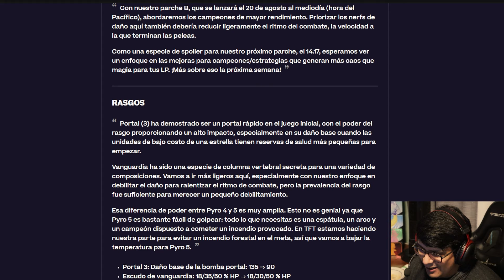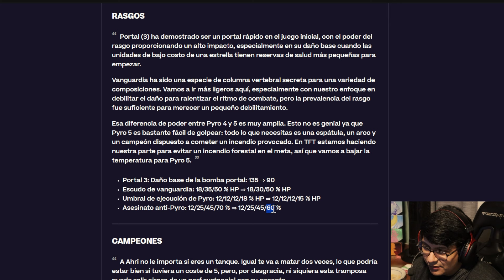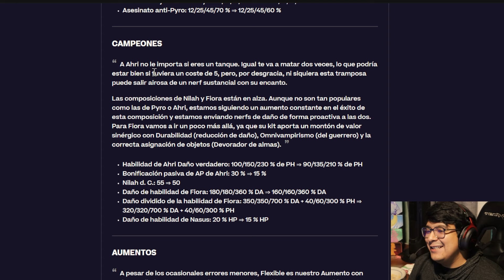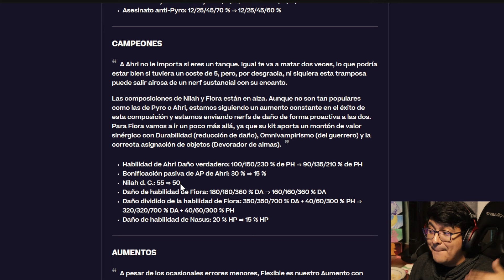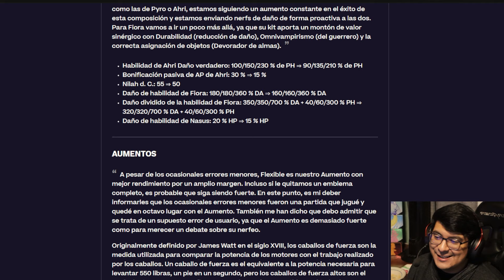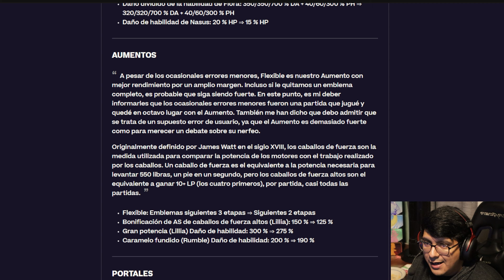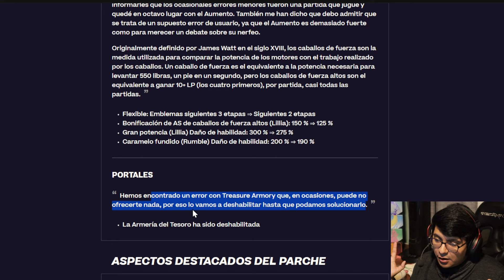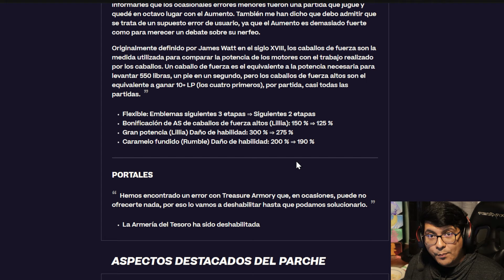🔴 NERFS MASIVOS! NOTAS DE PARCHE 14.16b!! en TFT Set 12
Soy parte del Programa de Socios oficial de Riot Games. Para más información acerca del programa

🔔 Únete a este canal para más beneficios!